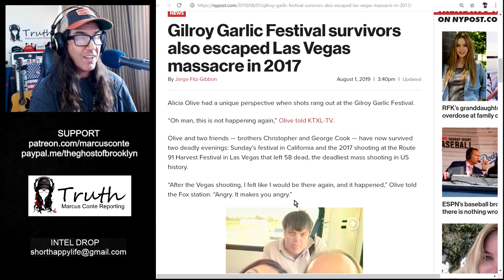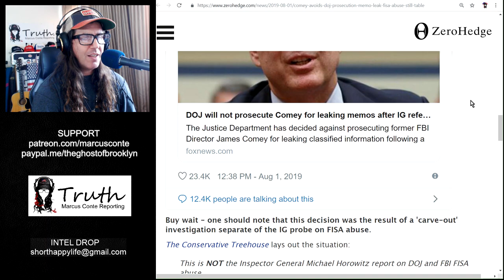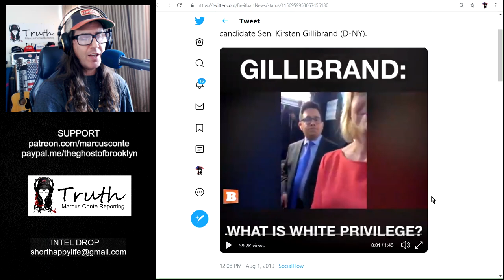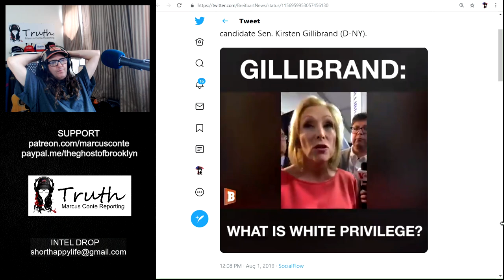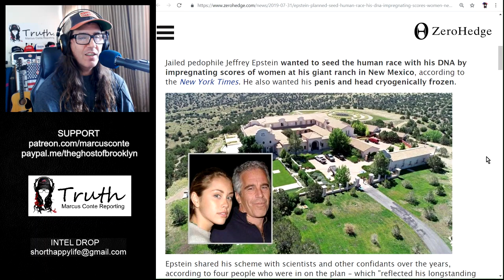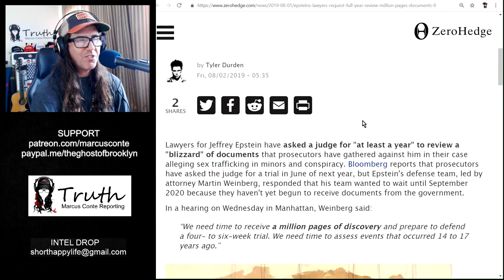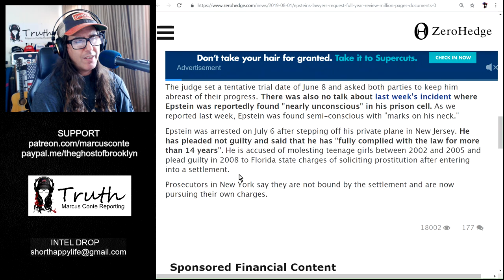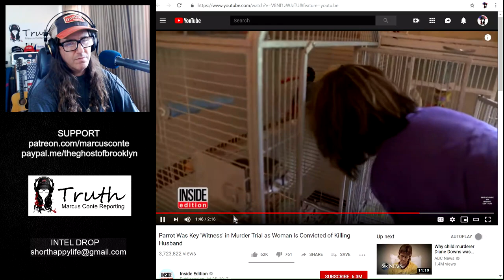Gilroy & Las Vegas Shootings, Epstein's Frozen Dick, Racist Gillibrand, James Comey Walks